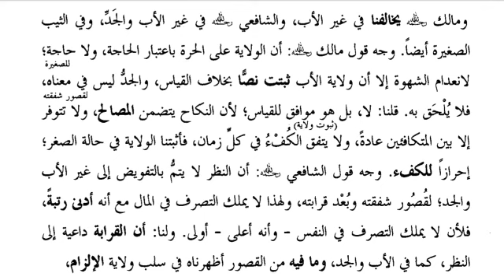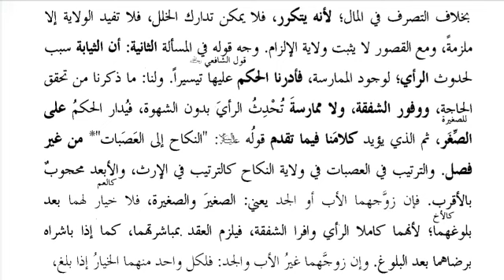ھدایہ درس18/ولی نے صغیر اور صغیرہ کا نکاح کرایا باکرہ ہو یا ثیبہ نکاح ہوا یا نہیں ائمہ کا اختلاف